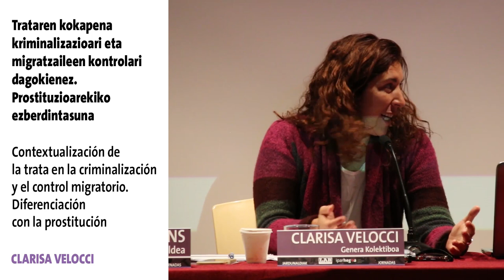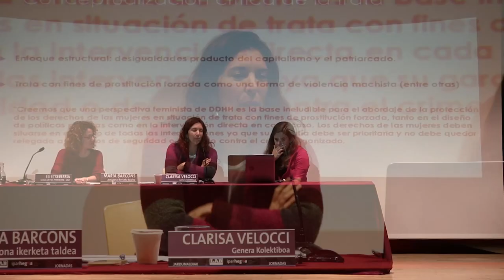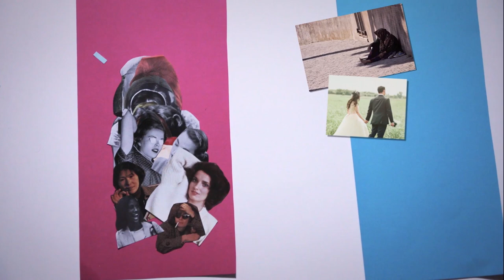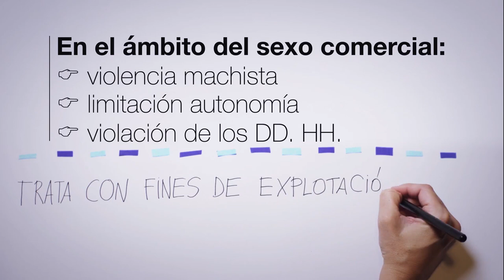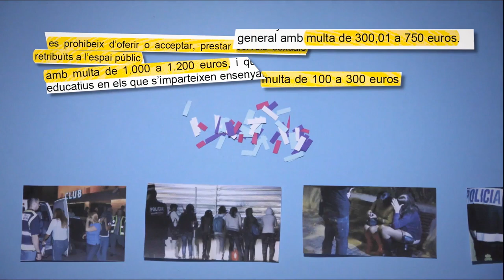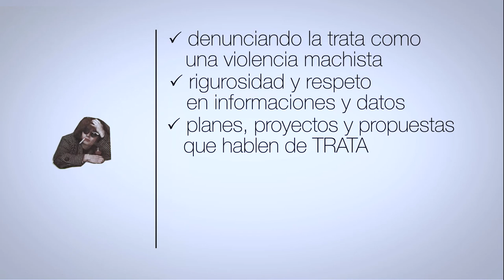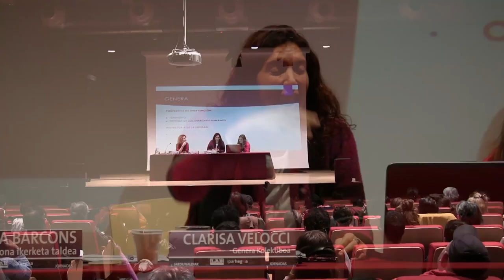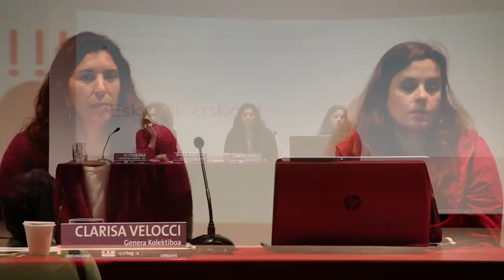Trabajo sexual: ¿Criminalización o reconocimiento? #01 Clarisa Velocci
Pasa den urrian, LAB sindikatuarekin elkarlanean, Ipar Hegoa Fundazioak sexu-lanari buruzko jardunaldiak egin zituen Gasteizen "Sexu-lana: kriminalizazioa edo aitortza?" izenburuarekin. Jardunaldi hauen helburuak ziren alde batetik, sexu langileei ahotsa ematea, bere errealitatea eta aldarrikapenak ezagutzea eta beste aldetik emakumeak mugitzen diren testuinguruan sakontzea.

Orain ikusgai daukazue eguneko lehengo interbentzioa, Clarisa Veloccirena. Bera Genera elkarteko kidea (Emakumeen eskubideen aldeko elkartea) da. Bere ponentziaren izenburua zen: "Trataren kokapena kriminalizazioari eta migratzaileen kontrolari dagokienez. Prostituzioarekiko ezberdintasuna."

El pasado mes de octubre la fundación Ipar Hegoa junto con el sindicato LAB organizó unas jornadas en Gasteiz sobre el trabajo sexual con el título: "Trabajo sexual: ¿Criminalización o reconocimiento?". Los objetivos de estas jornadas fueron por una parte dar voz a las trabajaoras sexuales, conocer su realidad y sus reeivindicaciones, y por otra parte, conocer con detalle el contexto en el que se mueven.

Aquí tenéis disponible la primera intervención de ese día, la de Clarisa Velocci. Ella es mienbro de la Asociación Genera (grupo en favor de los derechos de las mujeres). El título de su ponencia fue: "Contextualización de la trata en la criminalización y el control migratorio. Diferenciación con la prostitución."